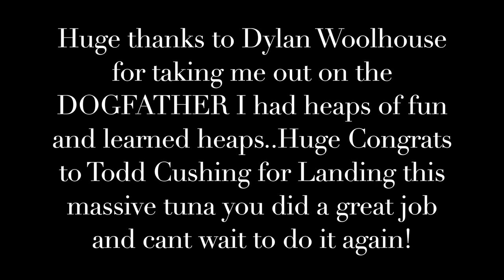67KG YELLOW FIN HAWKE'S BAY/Todd Cushing